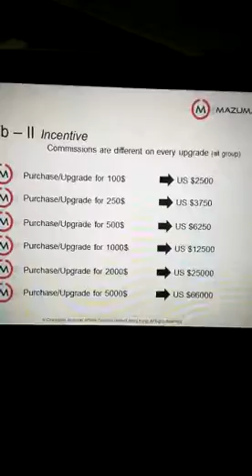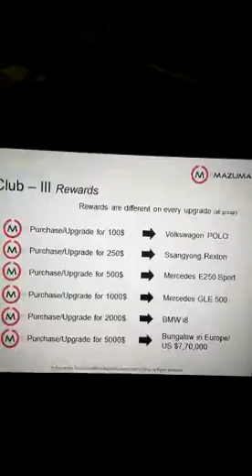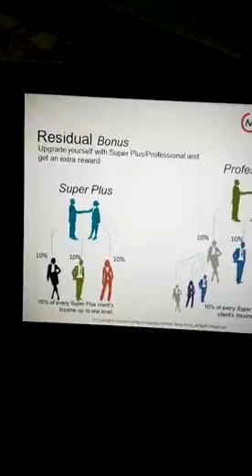What app funny clips